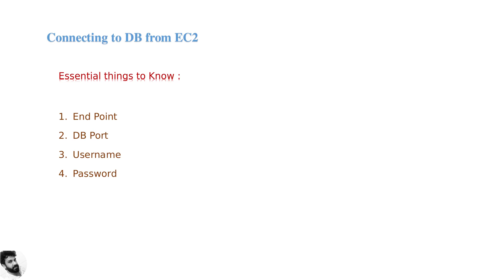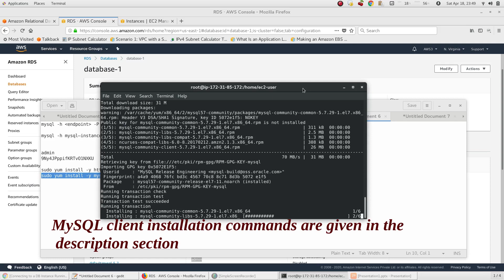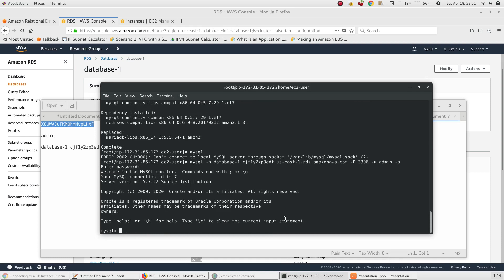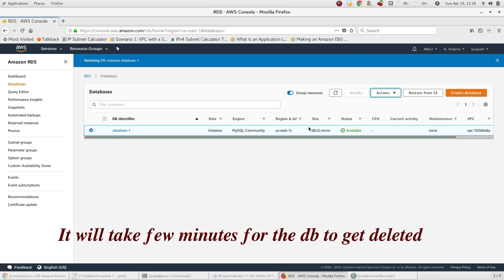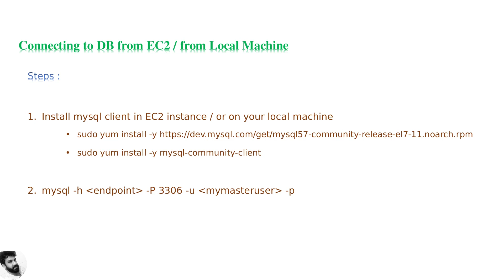24. AWS RDS MySQL - 2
AWS nte MySQL RDS ഇൽ , EC 2 ഇൽ നിന്നും എങ്ങിനെ കണക്ഷൻ establish ചെയ്യാം എന്നാണു നമ്മൾ ഈ സെഷനിൽ നോക്കുന്നത് .

sudo yum install -y mysql-community-client

Connection syntax :
mysql -h 'endpoint' -P 3306 -u 'mymasteruser' -p

Susbscribe ചെയ്തിട്ടില്ലാത്തവർ സബ്സ്ക്രൈബ് ഉം, ഷെയർ ഉം ചെയ്തു ഹെല്പ് ചെയ്യണേ എന്ന് അപേക്ഷിക്കുന്നു .
ഇത് മലയാളികളെ മാത്രം ഉദ്ദേശിച്ചുള്ള ഒരു സീരീസ് ആണ്, അപ്പോൾ നിങ്ങൾ എല്ലാവരും സപ്പോർട്ട് ചെയ്യുക.